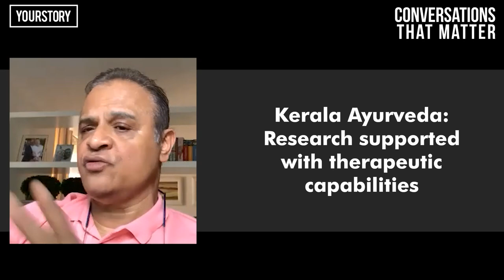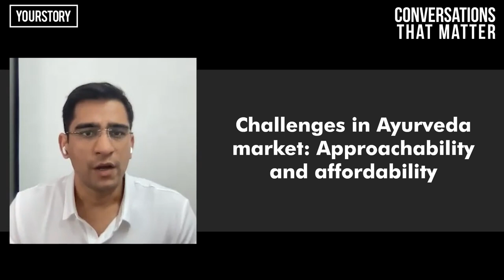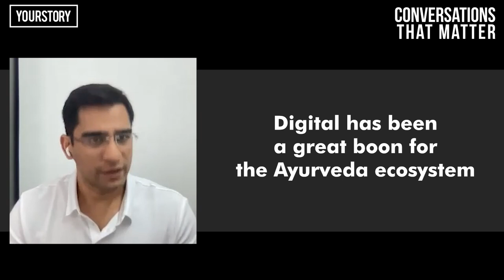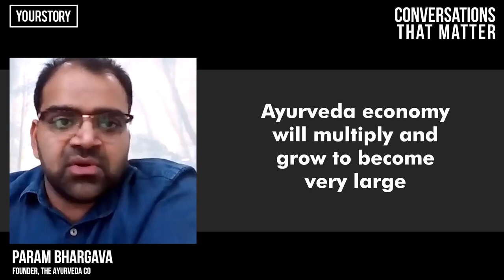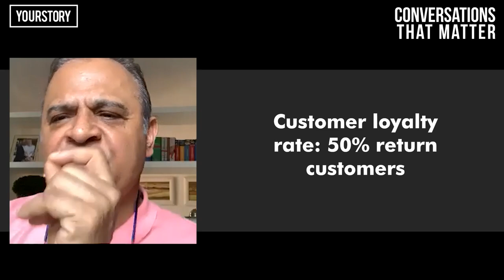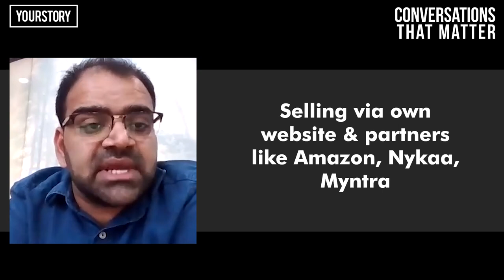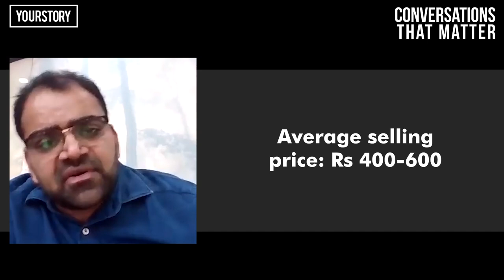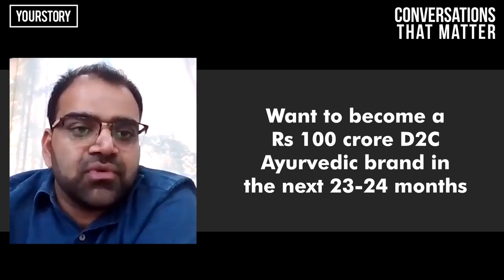Daily Dispatch by YourStory | The Business of Ayurveda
An Exclusive interview Ramesh Vangal, Chairman & CEO, Kerala Ayurveda Jatin Gujrati, Business Head, Vedix Param Bhargava- Founder of The Ayurveda Co who discuss about the Business of Ayurveda on this episode of DailyDispatch by YourStory.

0:10 Intro
0:12 Whats making the news
1:47 Interview with Ramesh Vangal, Chairman & CEO, Kerala Ayurveda
Jatin Gujrati, Business Head, Vedix Param Bhargava- Founder of The Ayurveda Co